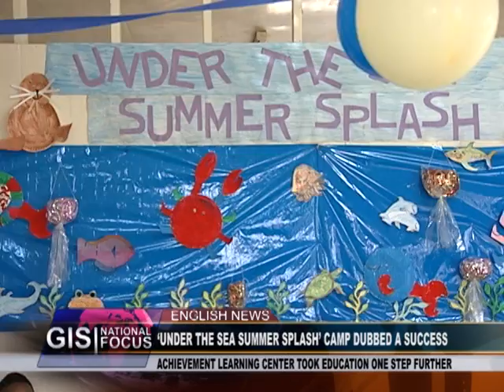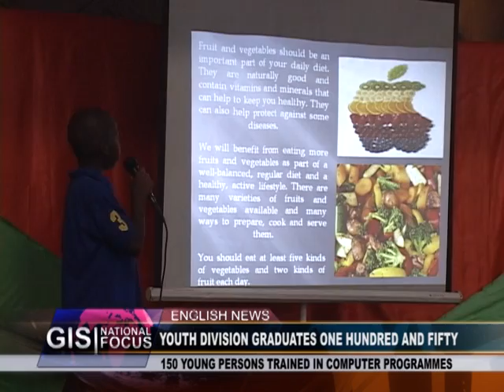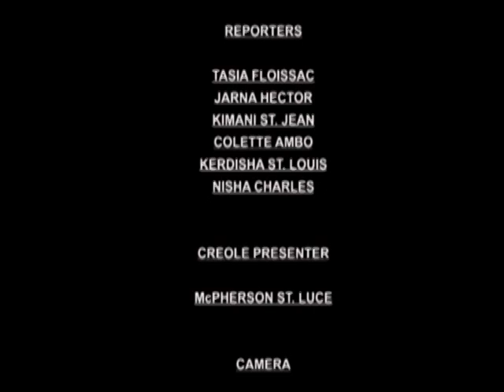GIS Dominica, National Focus for August 20, 2014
National Focus, Wednesday August 20th, 2014 with Nisha Charles, Kimani St. Jean and McPherson St. Luce.

In the headlines...Hon. Petter Saint Jean notes Government’s contributions to the development of the Laplaine Constituency; the Dominica Education Enhancement Project is having a positive impact on the education sector, and Government’s Yes We Care Programme has been hailed as one that promotes longevity on the island.